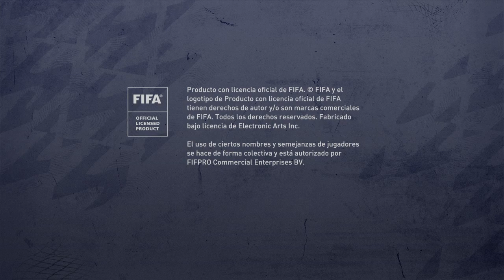FIFA 22_20240217131451